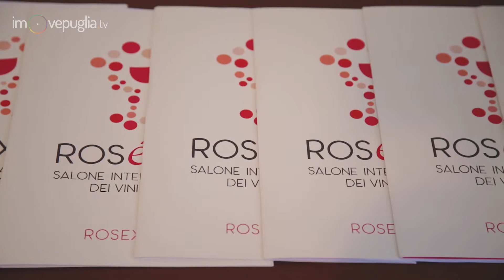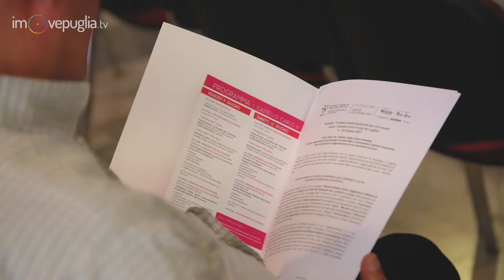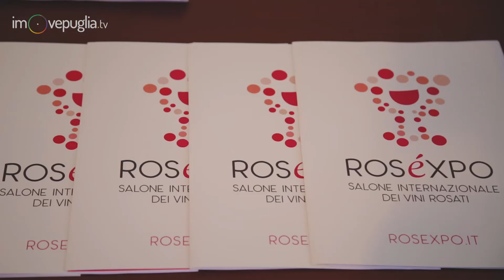Roséxpo2017. La conferenza stampa a Lecce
Questa mattina si è tenuta a Lecce la conferenza stampa di presentazione di Roséxpo2017, la IV edizione del Salone Internazionale dei Vini Rosati, alla presenza di Gigi Coclite Assessore al Turismo, Marketing Territoriale, Spettacoli ed Eventi del Comune di Lecce, Ilaria Donateo Pres. De Gusto Salento - associazione del Negroamaro, organizzatori di Roséxpo, e Fabrizio Miccoli Associazione Italiana Sommelier e delegato Sommelier AIS Lecce.

Per i winelovers sono in programma, dal 9 al 10 giugno al Castello Carlo V di Lecce, seminari e approfondimenti, oltre 180 etichette in degustazione tra vini nazionali ed esteri, ma anche food con prodotti tipici, arte, musica, moda.